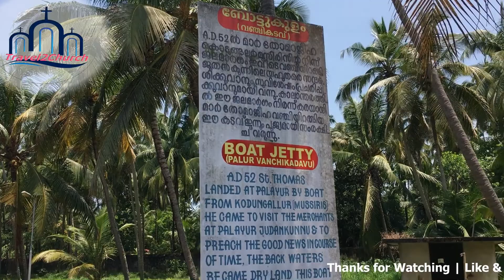St.Thomas Syro-Malabar Church ⛪️, Palayoor | Boatkulam | Travel2Church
Most of the historic religious icons and monuments displayed belonged to the "St Thomas Syro-Malabar Church" as 2000 years is the complete history of Christianity as a religion in the World let alone India.From the museum i went to the boat jetty "Bottukulam" where St Thomas first arrived in Palayur, a small artificial pond totally surrounded by land.A small model of a boat is kept on the pond for a photo-shoot for tourists .Next walked across the church compound to another small pond called "Thaliyakulam" where St Thomas initially baptized his first Christian converts.A ancient well still exists at the site and its water potable.My last visit was to the area where the destroyed remains of the original cross was kept, a large enclosed prayer hall extension of the main church.Do visit this ancient historic church that traces the roots of Christianity in India.